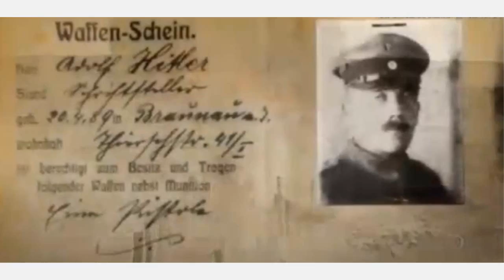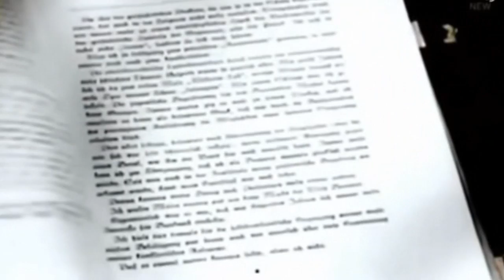History Brief: Adolf Hitler's Rise to Power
This video gives a brief description of Adolf Hitler's rise to power in Germany in the 1920s and '30s.

In this video:

The last of the major dictators to rise to power prior to World War II arose in Germany.  Who was Adolf Hitler, and how did he gain control of Germany?

Early in his life, Adolf Hitler hoped to be an artist, but his father refused to allow him to attend a classical school. As a result, Hitler intentionally failed in his studies and dropped out of high school.

By the age of 16, Hitler had become obsessed with politics.  While living in Vienna, Hitler also developed a strong hatred for the non-German races in Germany and Austria. Before reaching adulthood, Hitler became what he would remain to his dying day, a fanatical German nationalist.

Hitler went on to serve in the German army during World War I, where he won the Iron Cross for bravery on two separate occasions. Following the war, he remained employed by the military as part of the Political Department. In September of 1919, Hitler was sent to investigate a tiny political group in Munich, which called itself the German Workers’ Party.

Finding himself impressed with their policies, Hitler joined the party.  He became one of the most influential voices of the group, and in 1920, the name of the party was officially changed to the National Socialist Party, or simply the Nazi Party.

Hitler’s first attempt at seizing power in Germany came in November of 1923 in an incident known as the Beer Hall Putsch. The Nazis hoped to replicate Mussolini’s March on Rome by seizing control of the government in Munich, the capital of Bavaria.

The police opened fire, and sixteen Nazis were killed. Hitler escaped but was arrested two days later and sentenced to five years of incarceration. Hitler served a little over a year and spent his time in prison dictating what would become the first volume of Mein Kampf, a book that was, in part, an autobiography, but was also a collection of Hitler’s philosophical thoughts.  In this book, Hitler stressed the “superiority of the German race,” a desire to rule Europe and the world, and an intense hatred for the Jewish people and religion.

Mein Kampf only sold 9,000 copies in its first year, but, as the Nazi party grew, so did the book’s popularity. In 1933, it sold 1,000,000 copies, and Hitler became the most prosperous author in Germany.

Hitler’s rise to power came amidst of wave of public anger.  Hitler and the Nazi Party appealed to the emotions of the people by emphasizing Germany’s humiliating defeat at the conclusion of World War I, and declaring that Jews within the government had caused the nation to capitulate.

When the Great Depression began, support for the Nazi Party swelled.  As unemployment rose, the Nazis exploited the resentment Germans held for their government. In the 1928 elections, Nazi candidates received fewer than 1 million votes. Two years later, after the Great Depression began, the Nazi Party received 6 million votes. In 1932, the number rose to more than 14 million votes, and the following year, Adolf Hitler was named Chancellor of Germany.